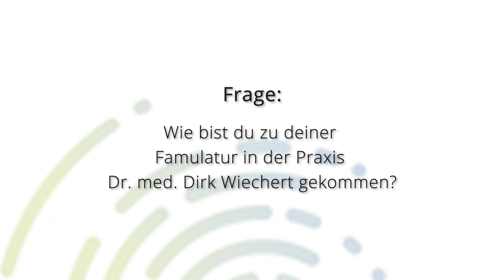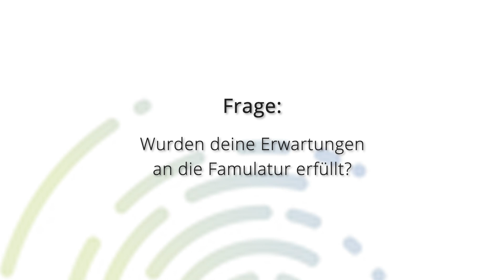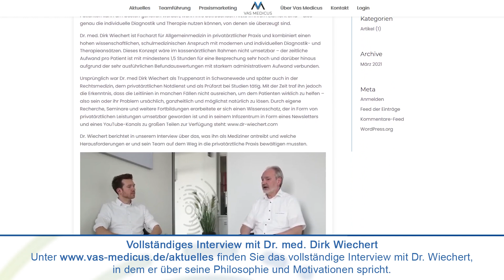Famulatur in der Praxis Dr. med. Dirk Wiechert - ein Erfahrungsbericht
Ausbildung der Medizinstudenten erfordert gerade in Online-Studien-Verpflichtungen (anatomscher Klopfkurs online - wie doof ist das denn?) auch die niedergelassenen Mediziner, die dabei helfen sollten, dass das Wissen einen analogen Praxisbezug bekommt. So kann es erlebt, besser verstanden und abgespeichert, ja soäter auch wieder abgerufen werden.
In dem Beitrag bekommen Sie nun einen authentischen Einblick in das Feedback der kürzlich über vier Wochen hospitierenden Famulantin.